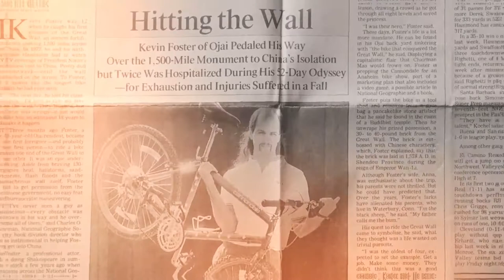1st Preview - Against the Wall - Documentary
Just had a chance to check out the 1st Preview for the US - China co-produced documentary, Against the Wall, and all I can say is, "Wow!" Can't wait to see how the final film evolves during the next year, as we prepare for the film festival circuit.